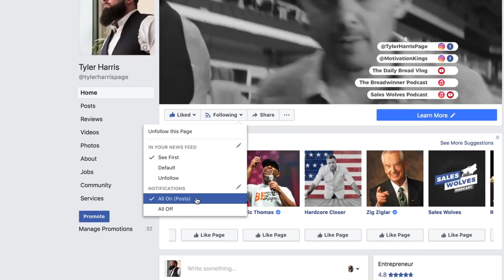Real Talk feat. Kolby Kay | The Daily Bread with Tyler Harris | Ep. 93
We head from Vegas to St. George, Utah where we meet up with Kolby Kay. REAL recognizes REAL